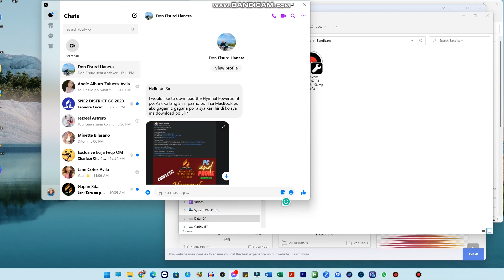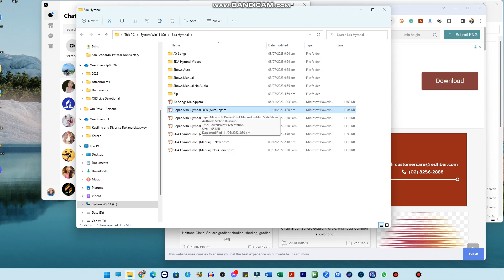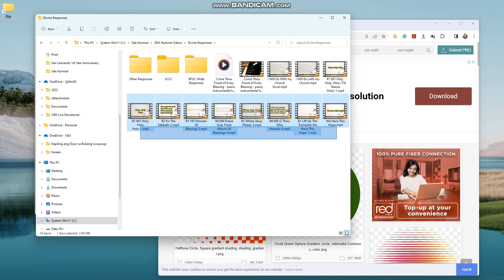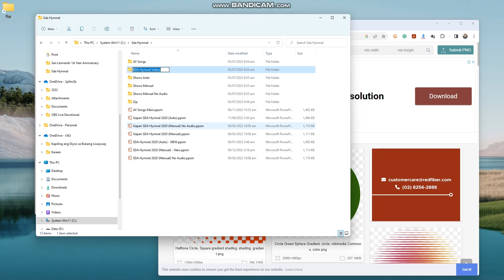[TUTORIAL] Can I Use this Hymnal On MacBook?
Re arrange Responses page in Hymnal PowerPoint
Can be used in church sabbath service or Online Service.